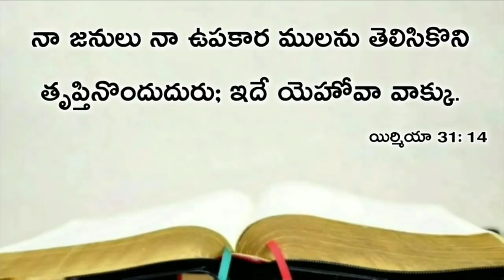Today's promise 28.01.2020